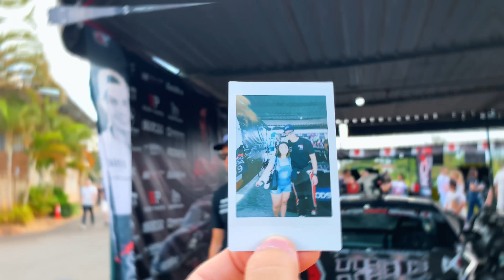Finalizamos o ano com chave de ouro! Campeão Drift 2023 ‹Diego Higa›